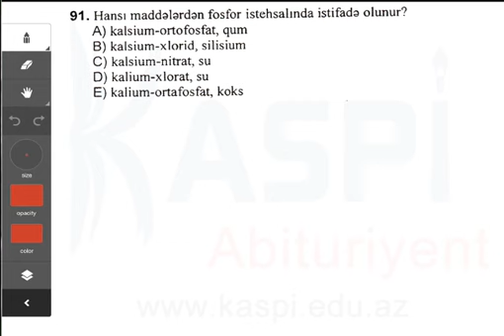4-cü qrup - A variantı - Kimya- 91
4-cü qrup - A variantı - Kimya- 91

Kaspi Abituriyent
Kaspi Təhsil Mərkəzi